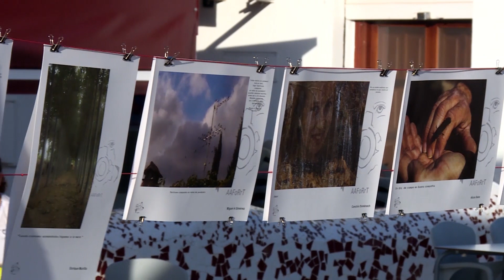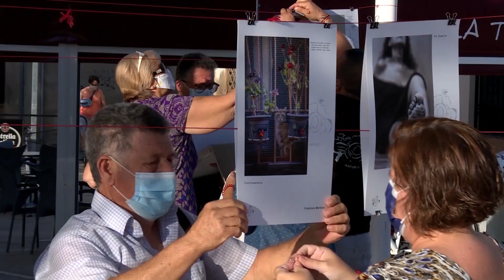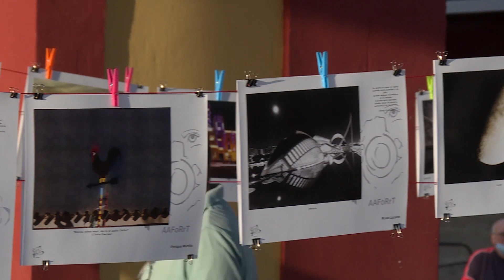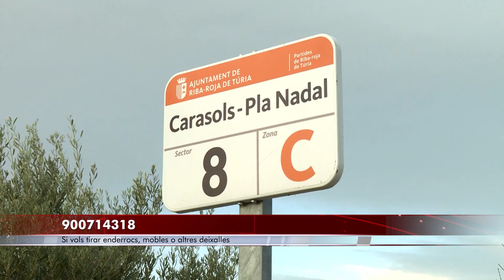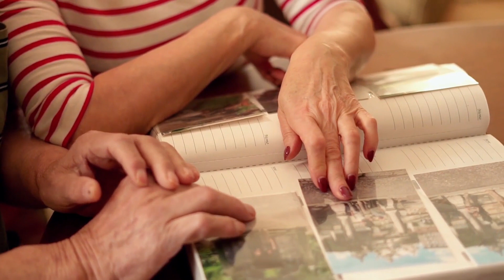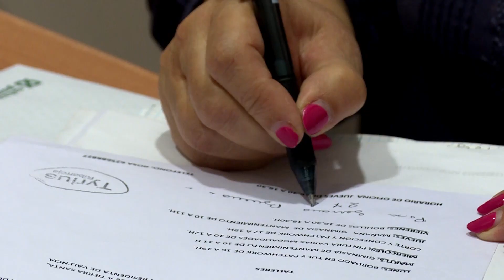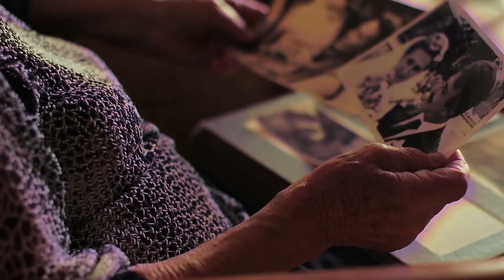Programa TV Riba-roja 1 d'octubre de 2020